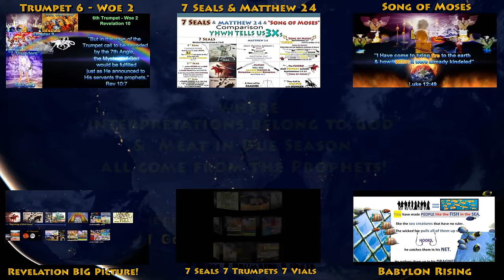How "Judgment Begins w/ the House of God" in the End Times?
How does “Judgement Begin at the House of God” in the End Times?
The principle of God's Judgment beginning with His people is found at 1 Peter 4:17 & Ezekiel 9:6!
➥ 1 Peter 4:17
“For it is time for judgment to BEGIN AT THE HOUSEHOLD OF GOD;
and if it BEGINS WITH US,
what will be the outcome for those who do not obey the gospel of God?”

➥ Ezekiel 9:6
“6 Kill old men outright, young men and maidens, little children and women,
but touch no one on whom is the mark. And BEGIN AT MY SANCTUARY.”
So they BEGAN WITH THE ELDERS who were before the house.”
4 Horsemen target Disobedient Believers during "Beginning of Birth Pains!"

According to the Bible, the First Four Seals of Revelation, which are synonymous with the "Beginning of Birth Pains at Matthew 24:8, are Designed For & Targeting Disobedient & Non Repentant Christians!

➥ There are 7 places in the scriptures that mention “Sword” “Famine” “Pestilence” & “Wild Beasts” (Seals 2-4) in the same Chapter (Revelation Ch 6 being the 7th). In ALL 6 locations YHWH is firing His Arrows at His Disobedient People (see scriptures below).

➥ If YHWH’s pattern continues (which it will), He will again fire His Arrows of Seals 1-4 targeting those who claim to be His Covenant People but remain disobedient.

➥ The 4 Horseman of Revelation, also called God’s Arrows at Deuteronomy 32:23-25, is the mechanism by which 1 Peter 4:17 is fulfilled:
(Also Ezekiel 9:6 … “begin at my sanctuary” …)

➥ YHWH’s Interpretation, emphasizes the need for Believers to “Repent” & to be “Obedient” BEFORE the 4 Horsemen ride. This is also Jesus Admonition to 5 of the 7 Churches of Revelation 2 & 3. According to YHWH’s words, Believers who remain Disobedient or non repentant should EXPECT to be Targeted by YHWH’s Arrows during the ride of the 4 Horsemen, the “Beginning of Birth Pains.”
6 Places where YHWH previously fired His Arrows of Seals 2-4 on His Disobedient People:

1) Deuteronomy 32:22-25 “Song of Moses”
2) Ezekiel 5:15-17
3) Leviticus 26:22, 25-26
4) Ezekiel 14:12-23
5) Jeremiah 15:2-3
6) Jeremiah 16:4
7) Revelation 6:7-8

➥ Ezekiel 5:16-17
“When I shoot at you with MY deadly & destructive ARROWS of famine (Seal 3 & 4), I will shoot to destroy you… 17 I will send famine (Seal 3 & 4) & wild beasts (Seal 4) against you, and they will leave you childless. Plague (Seal 4) and bloodshed will sweep through you, and I will bring the sword (Seal 2 & 4) against you. I, YHWH, have spoken.”

➥ Deuteronomy 32:22-25
23 “I will…spend MY ARROWS against them.
24 I will send wasting famine (Seal 3 & 4) against them,
consuming pestilence & deadly plague (Seal 4);
I will send against them the fangs of wild beasts,(Seal 4) …
25 In the street the sword (Seal 2 & 4) will make them childless;…

More?

Would you like to study the Book of Revelation?
Revelation Weekly 2-hour Bible Study on Zoom:
3 different times to choose!
Here is the link for weekly meeting times and more info.